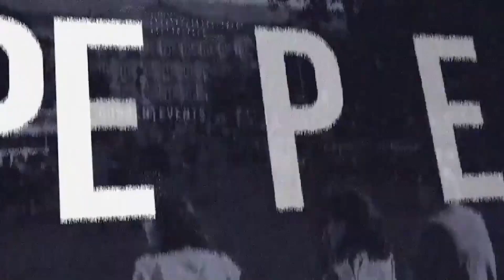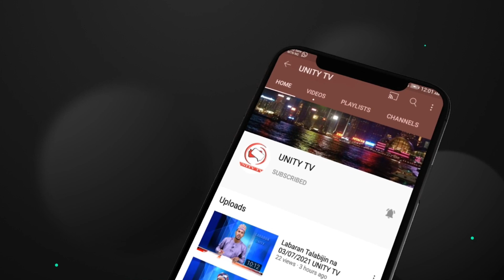ENGLISH NEWS 23-01-2023 UNITY FM-TV